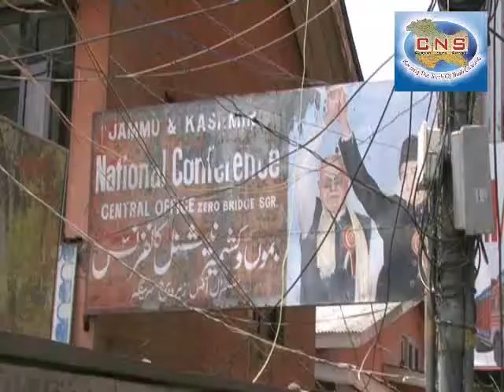NC Workers Angry